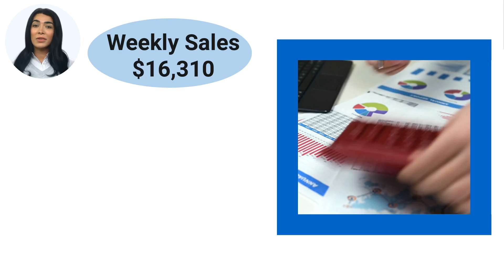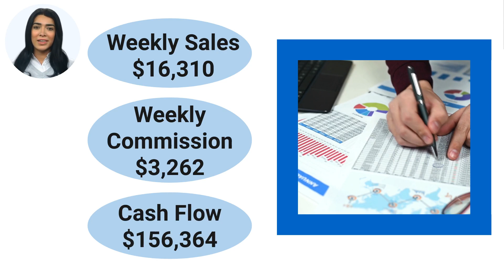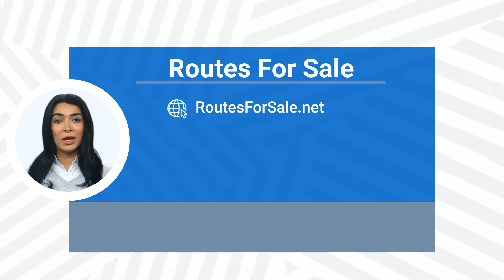Flowers Bread Route For Sale, Phoenix, AZ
SOLD Flowers Bread Route distributorship for sale in the Phoenix, Arizona region for $190,000! Company related financing available with an estimated $99,000 down. In addition, a 10% cash reserve of the selling price will be required. This route is currently grossing an estimated $848,108 per year in sales and nets $156,364! Distributorship and “protected territory” are purchased through current independent distributor and contracted through Flowers Baking Co. Flowers currently distributes its well-known brands of Nature’s Own, Sunbeam, Cobblestone Bread, Butterkrust, Dave’s Killer Bread, and much more! This is a well-established route with 18 accounts delivering to popular grocery stores, convenience stores, gas stations and restaurants. A trailer is included. Turnkey business backed by a publicly traded company on the NYSE!